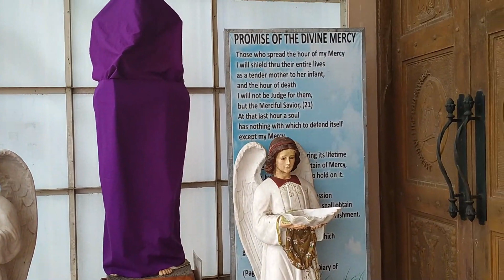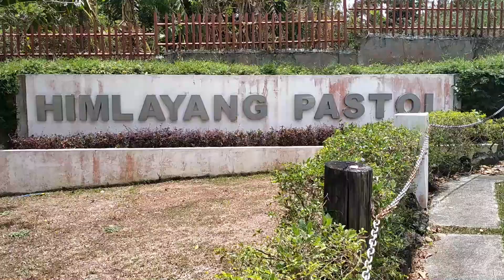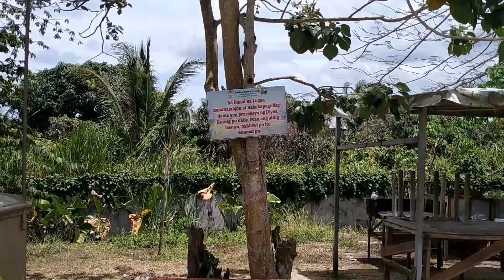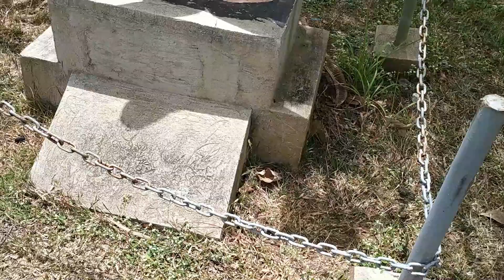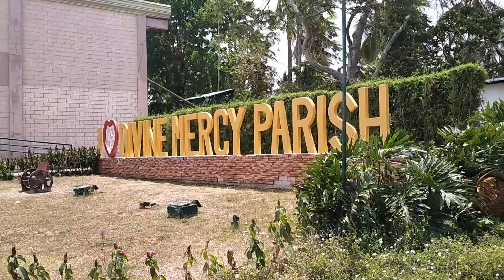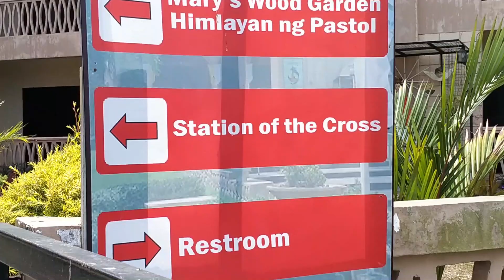The Divine Mercy Shrine in Biluso Silang Cavite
We visited the Divine Mercy Shrine in Biluso Silang Cavite.